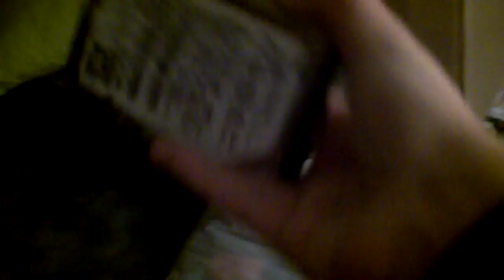Vlogtage #4 | Vlogging & A Dented Hard Drive! | AG2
Vlogging! Nice to see you guys again in a vlog!
Visit hauntedapplez for more!